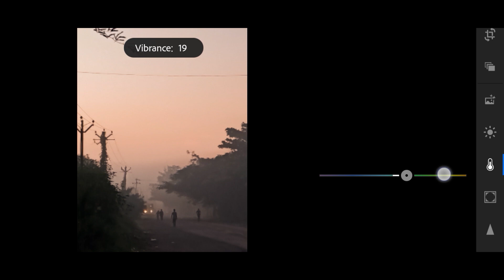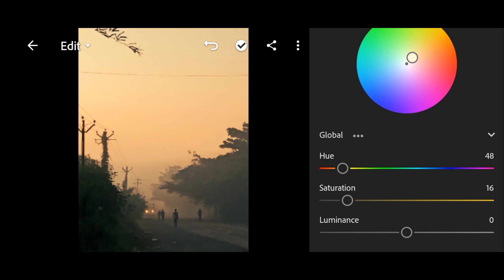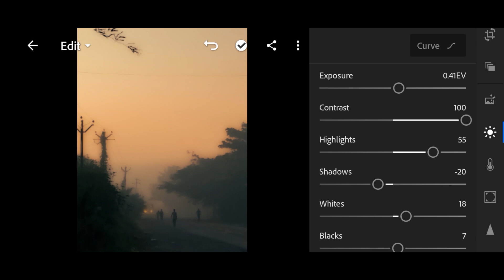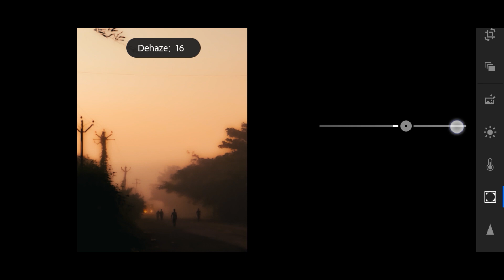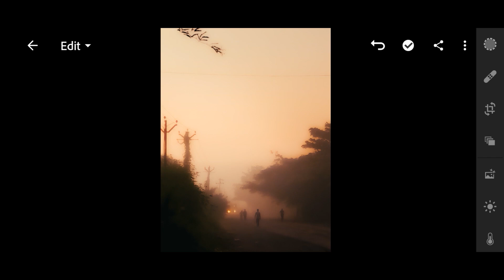How to add Mist-Haze-Fog in Lightroom mobile.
I simply scrolling through the gallery and i suddenly got one pictures i had clicked and that time i thought if i add some foggy misty wheather to picture it's look really amazing and then what i import the picture in lightroom mobile and start my process, a little trick I picked up to create some mist or fog in Lightroom by using the clarity slider. if you want to add mist,fog so remember there should be light source required in that picture.If you want to add fog mist so follow this tutorial.

  If you like this tutorial, give this a thumbs up